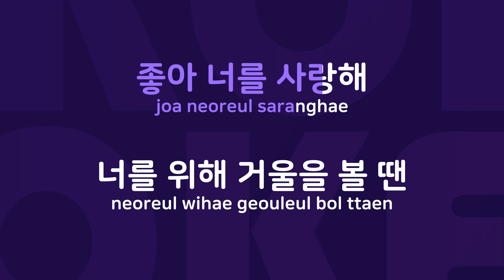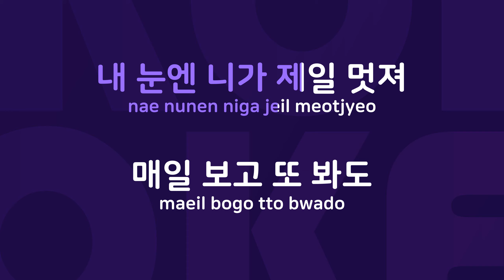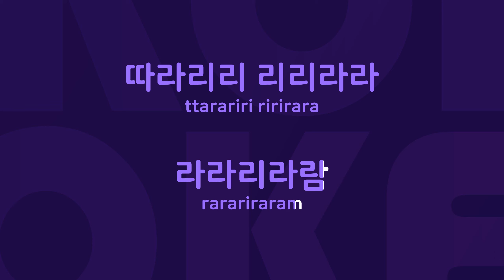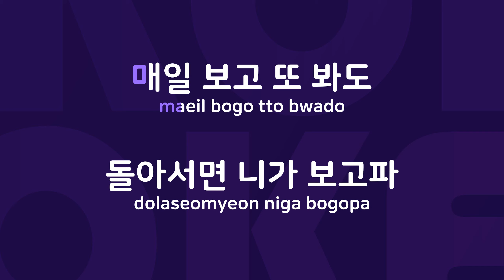사랑 느낌 : Originally Performed By 채연 Karaoke Verison